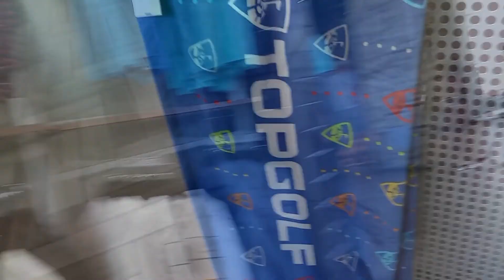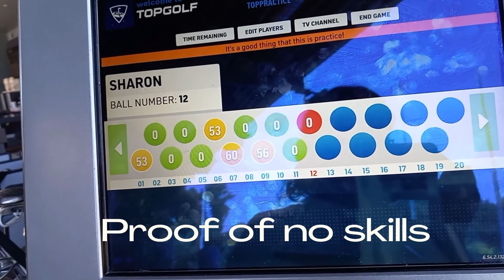Top Gulf , Alpharetta, Georgia/Love, Life, and Travels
Our experience at Top Gulf Alpharetta, Georgia on Fathers Day 2022